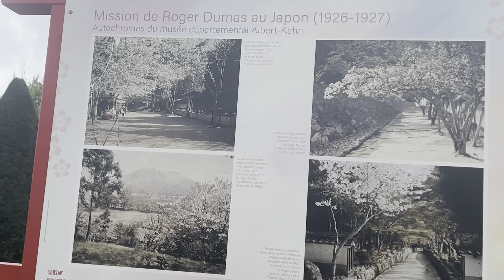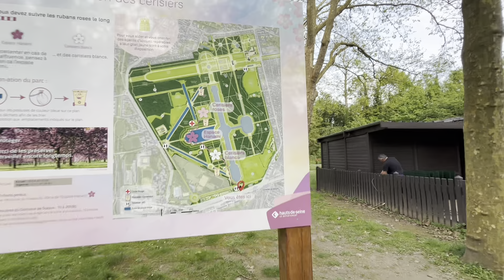Beautiful Day at PARC DE SCEAUX RER B MÉTRO 7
Beautiful day at PARC DE SCEAUX ITS BEAUTIFUL